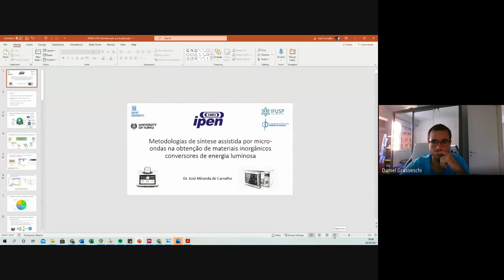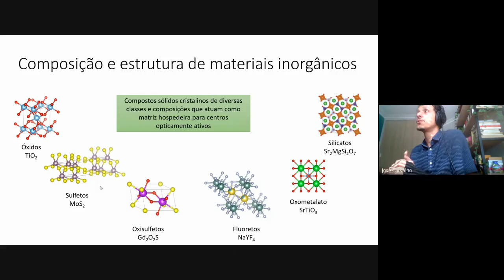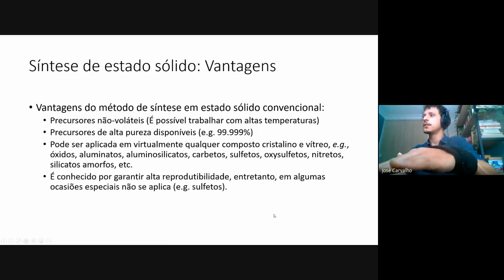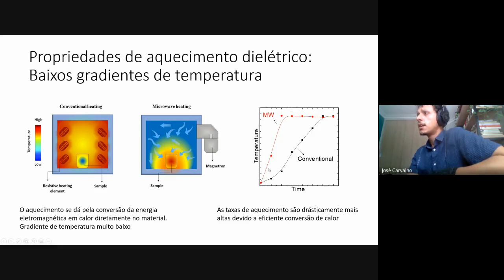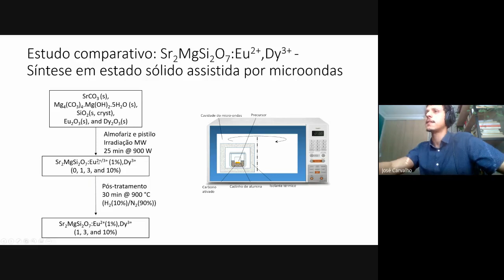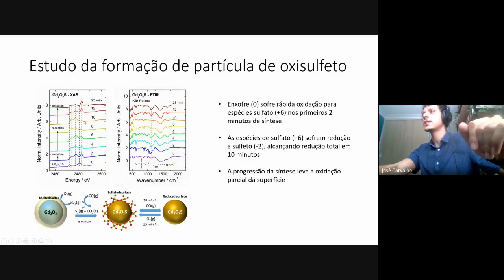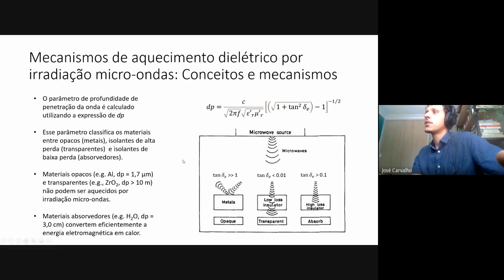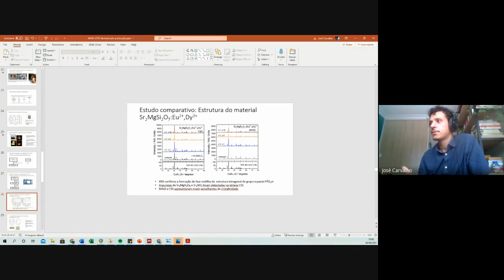Dr. José Miranda: Métodos de síntese assistidas por micro-ondas de materiais inorgânicos.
Seminário apresentado pelo Dr. José Miranda de Carvalho Júnior, pesquisador associado do IPEN, na disciplina Introdução à Química de Estado Sólido do Programa de Pós-Graduação em Química do IQ-UFRJ.
 Título: Métodos de síntese assistidas por micro-ondas de materiais inorgânicos.

Resumo: Materiais inorgânicos conversores de energia luminosa possuem vasta aplicação desde iluminação por leds, iluminação de emergência, bioimagem, fotocatálise e terapia fotodinâmica. Portanto, é de grande importância desenvolver métodos de síntese destes materiais para obtenção das propriedades necessárias para as aplicações. A síntese de estado sólido assistida por micro-ondas se baseia na interação da radiação eletromagnética com a matéria, convertendo eficientemente a energia incidente em calor. A irradiação micro-ondas também promove uma maior difusão iônica, gerando altas taxas de velocidade de síntese, diminuindo o tempo de processamento.